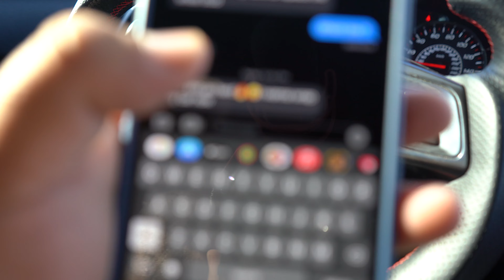WRAP REVEAL OF MY 400+WHP SUBARU WRX!! CRAZY TRANSFORMATION (MUST WATCH)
What's up guys and welcome back to another video if y'all haven't subbed to the channel idk why yall haven't already all we do is good content!! This new wrap on the car has me feeling all kinds of emotions did not expect it to look this good, hopefully on a different video I can go more into the depth of it and how good of a job they did! Hopefully y'all enjoyed the new color and thank y'all for the support new goal is 600 subs and we almost there!!